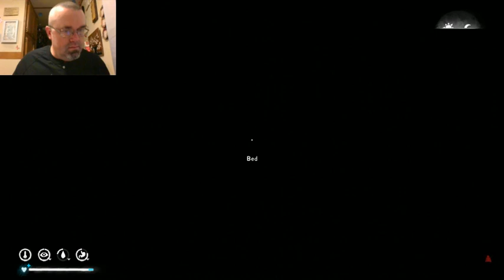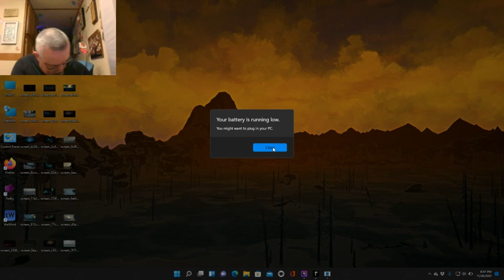TLD Fury, then Silence Tournament (Stalker) Official Brand New Run CH(No Mic) 400 Points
My 2nd Complete Run and my Best yet!